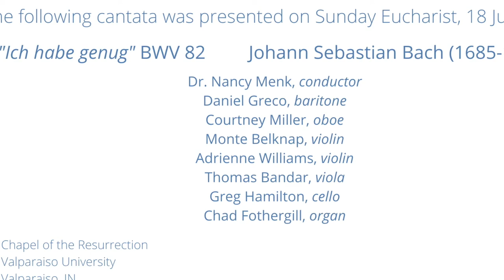J S Bach Cantata #82, Ich Habe Genug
Live at Lutheran Summer Music July 2021
Dr. Nancy Menk, conductor; Daniel Greco, baritone; Courtney Miller, oboe; Monte Belknap, violin; Adrienne Williams, violin; Thomas Bandar, viola; Greg Hamilton, cello; Chad Fothergill, organ